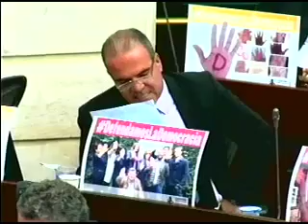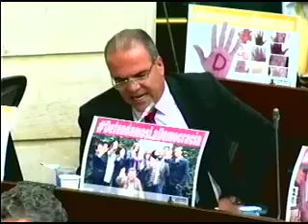La palabra del Presidente es lo más devaluado que existe hoy en Colombia Carlos Felipe Mejia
Bogotá, 8 de septiembre de 2015 (CD). Constancia presentada este martes por el senador Carlos Felipe Mejía en la sesión plenaria:

“Nuevamente  en torno a este proceso de paz, los anuncios y pronunciamientos del Presidente Santos, nunca corresponden con lo que realmente se acuerda, se decide o se promete. La palabra del Presidente es lo más devaluado que existe hoy en Colombia,  no solo no cumple ninguna de sus promesas de campaña, sino que ya tiene hastiado al pueblo colombiano, con sus rectificaciones o retrocesos de los cuales se enorgullece, sino también con sus continuos globos al aire con los que habitualmente pretende manejar a la opinión pública, que en realidad lo que hace es desconocerla ante la poca favorabilidad entre otras cosas por los fracasados  diálogos en La Habana.